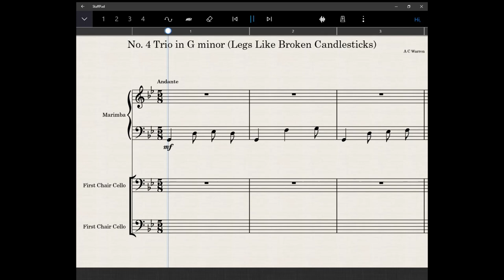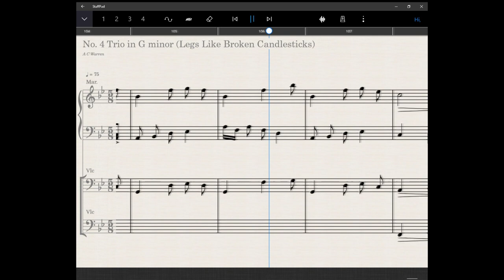No. 4 Trio in G minor (Legs Like Broken Candlesticks)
This is very much a practice piece. Initially written Presonus Notion 6 as an exercise to learn more about the software. Musically it is somewhat compromised.

Legs like broken candlesticks is a cycling term for when you feel you simply can't turn the pedals any longer. I wanted to try and convey that feeling musically.

I picked a random time and key signature and set about writing a piece for marimba and cello. I made revisions at a later date when I imported the music into StaffPad. I've no idea if this can actually be played on the marimba. I'd first written it for a solo cello, but I now know that some of the double stops I'd created are not possible. So, I have added a second cello to try and resolve this.

I like the overall sound of this digital mock up. Whether it could actually be played, or more to the point, whether anyone would want to play it, is debatable.